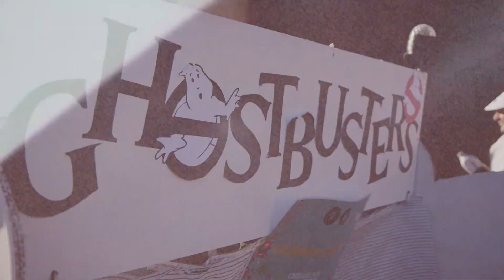Resum Carnaval d'Alcarràs 2024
Més de 1.300 persones van participar  a la Rua de Carnaval d’Alcarràs 2024, amb la presència de 38 carrosses i 8 comparses. L’activitat va estar organitzada per l’Ajuntament d’Alcarràs i la Comissió de Festes d’Alcarràs, amb la col·laboració de la Quinta 2004. Durant la Rua, es van repartit més de 1.300 talls de coca per a totes les carrosses i comparses participants.

Al voltant de les 17.30 hores, un cop ha finalitzat la desfilada, va tenir lloc la lectura del Manifest i la crema del rei Carnestoltes. La festa va continuar al Pavelló Polivalent, on va tenir lloc el Concurs de Disfresses i la Festa Familiar amb Dolad. El punt culminant de la jornada festiva va tenir lloc a partir de les 12 de la nit -també al Pavelló Polivalent- amb la Nit de Carnaval amb la Discomòbil de The Chanclettes, que van actuar també amb la Mega Pubilla.

Pel que als premis dels concursos del Carnaval 2024 d’Alcarràs, aquest va estar el resultat:
Primer premi a la categoria de carrosses per a Abelles Coet
Segon premi a la categoria de carrosses per a Aladdin
Tercer premi a la categoria de carrosses per a Ragnarok
Menció especial a la carrossa més sostenible per a Agarra Mel Rusc
Premi a la millor comparsa per a Autos de Choque
Premi a la disfressa amb millor posada en escena per a Oompa Loompa
Premi a la disfressa més treballada per a Menu4You
Tercer premi a la categoria de disfresses per a Magic Forest

El jurat qualificador dels premis de Carnaval 2024 d’Alcarràs va estar composat per Jaume Belló, activista i integrador social; Goretti Herrero Terré, modista Goretti moda i llar, i Jasmina Sedó Pinós, cofundadora del col·lectiu Instantropia.